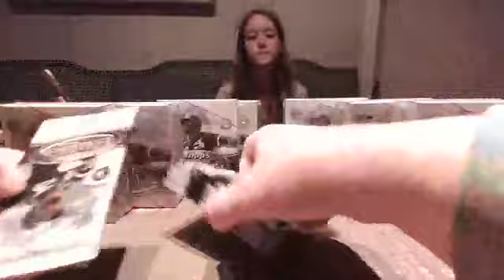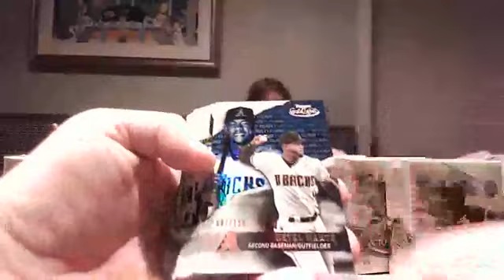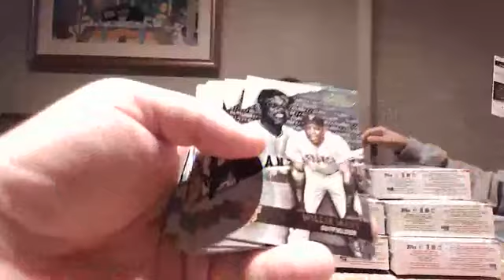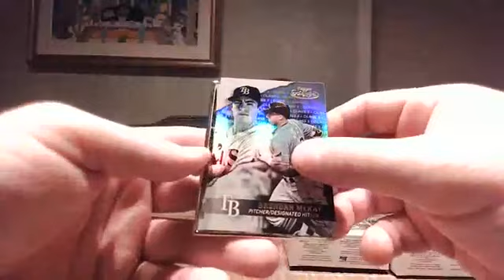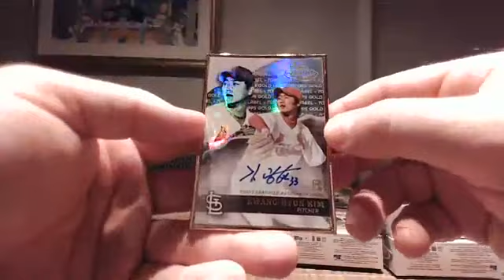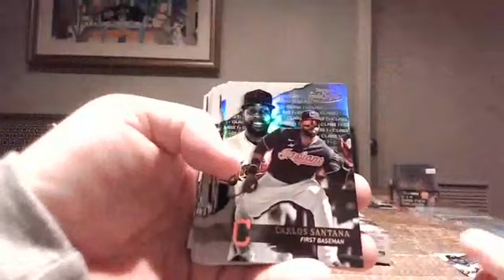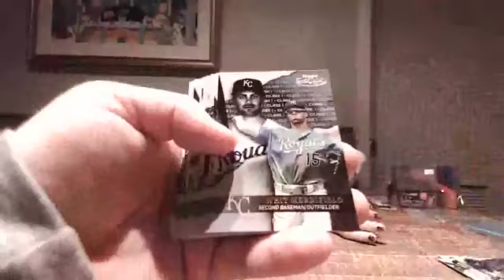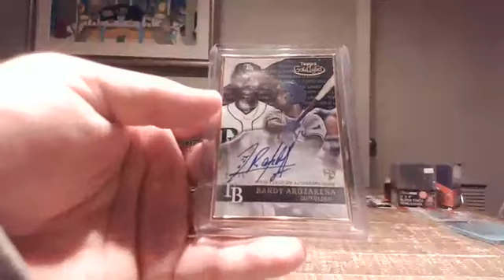2020 Topps Gold Label 1/2 case Team Break #43